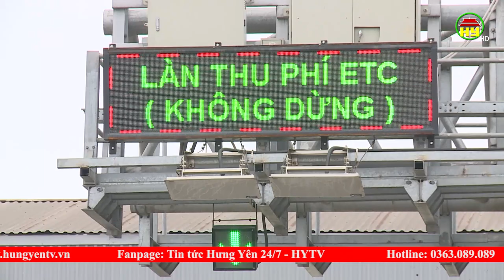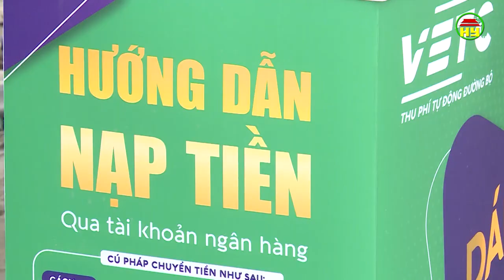Áp dụng thu phí không dừng tại đường cao tốc Hà Nội - Hải Phòng